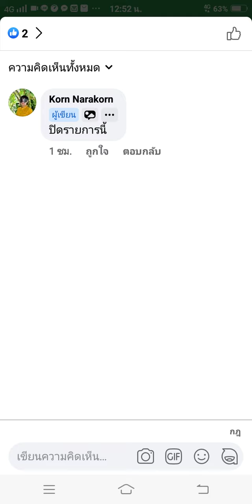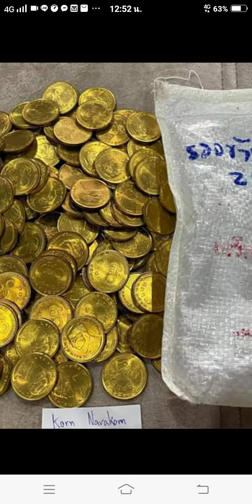เหรียญ50ส.ต.รวงข้าว ใหม่ unc